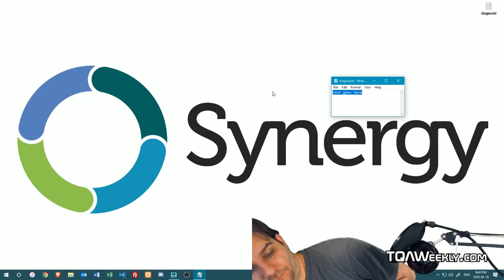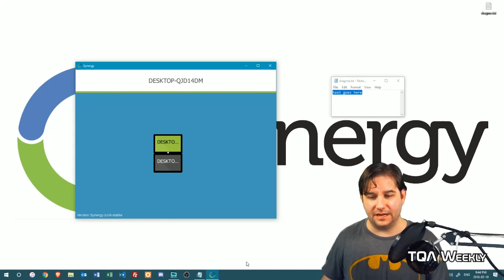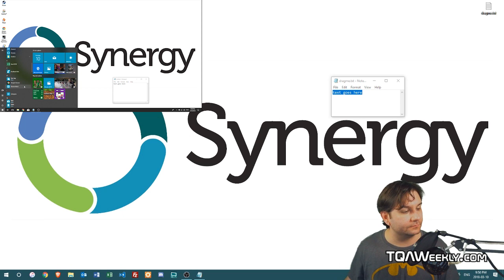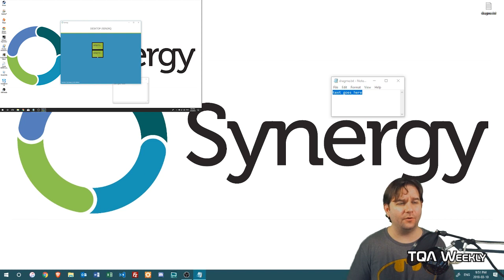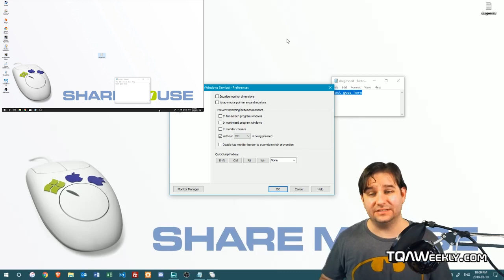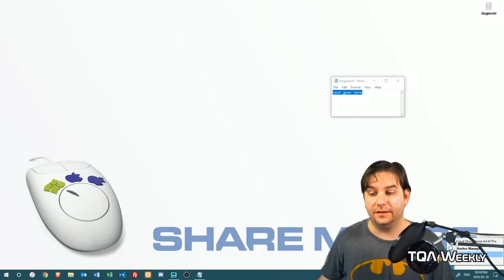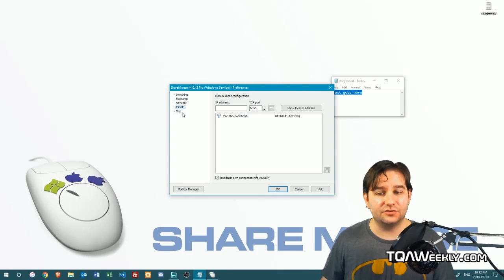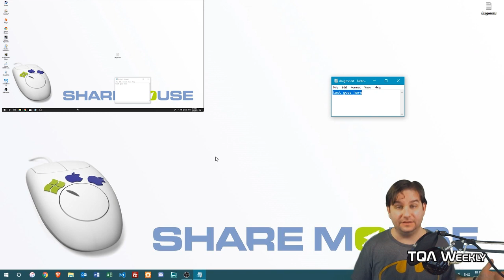SYNERGY 2 VERSUS SHAREMOUSE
Steve Smith tests Synergy 2 by Symless, and pins it against the Challenger ShareMouse, which application will win? Testing done from user case scenario of a live game streamer, and podcaster with two machines running Windows 10 Pro version 1709, with both XSplit and OBS Studio running.

Game Rules and Points Scoresheet

Rule: Points removed if any of the following tasks require someone to use any other keyboard other than the primary keyboard and mouse.

Logging into Windows on Client Device? Synergy 2 Pro: +1 | ShareMouse Pro: +1

Can copy and paste? Synergy 2 Pro: +1 | ShareMouse Pro: +1

Can Drag and Drop? Synergy 2 Pro: 0 | ShareMouse Pro: +1

Works normally with XSplit running? Synergy 2 Pro: 0 | ShareMouse Pro: +1

Works normally with OBS Studio Running? Synergy 2 Pro: +1 | ShareMouse Pro: +1

Can be locked to a single device? Synergy 2 Pro: +1 | ShareMouse Pro: +1

Can unplug mouse and keyboard and alternate device? Synergy 2 Pro: +1 | ShareMouse Pro: 0

Can position computer monitors relative to each other? Synergy 2 Pro: +1 | ShareMouse Pro: +1

Can be run locally without access to Internet? Synergy 2 Pro: 0 | ShareMouse Pro: +1

Is encrypted between devices and / or over internet? Synergy 2 Pro: +1 | ShareMouse Pro: +1

Bonus Questions

Easy to setup without requiring instructions? Synergy 2 Pro: +1 | ShareMouse Pro: +1

Final Score:

Synergy 2 Pro: 8/11
ShareMouse Pro:  10/11

Sources